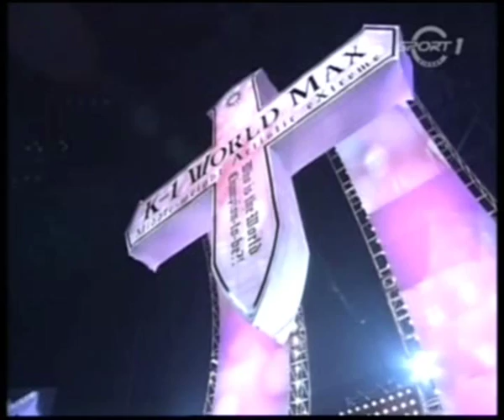Buakaw Enters The Ring (No Fight)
Buakaw makes his entrance vs Tsogto Amara at the K-1 Max Japan Tournament in Tokyo. Feb.5th 2007.